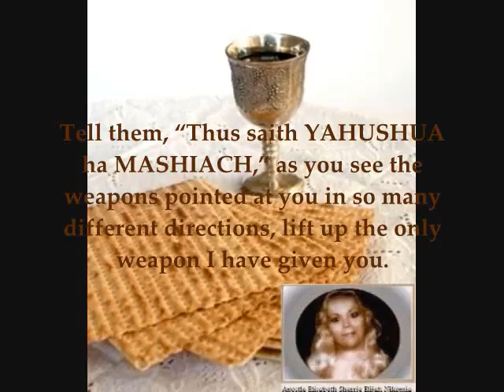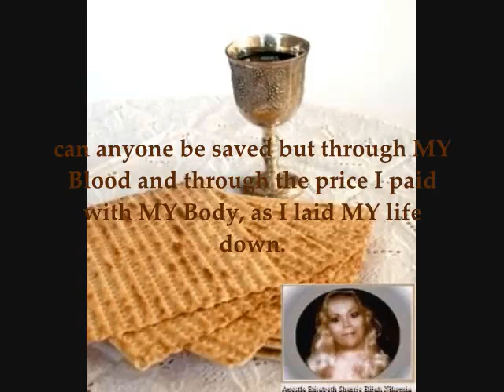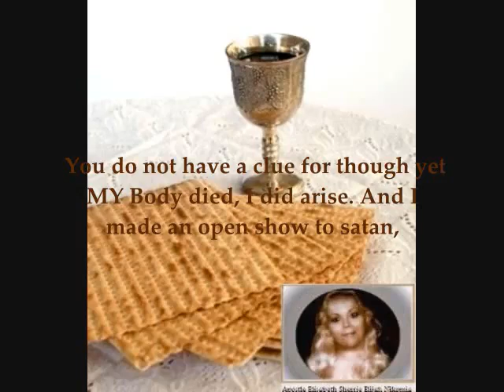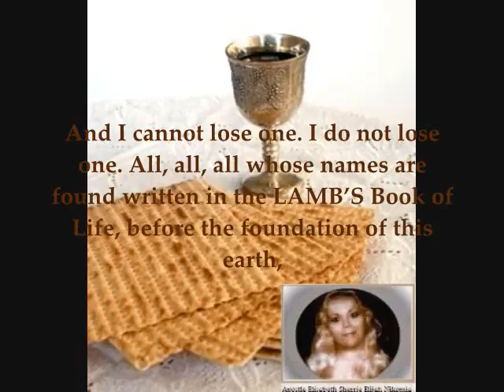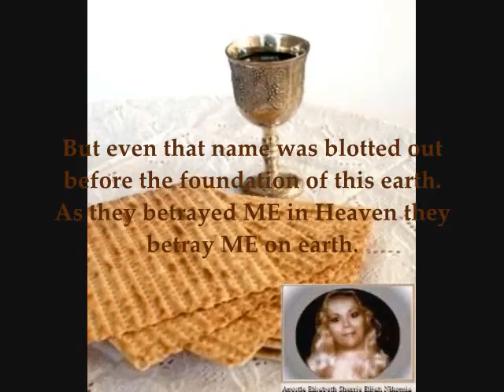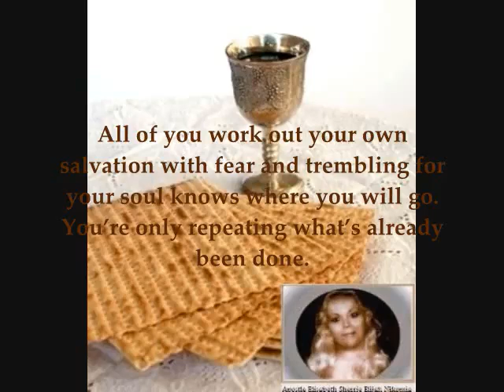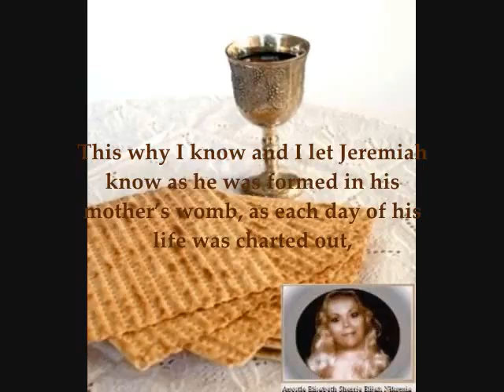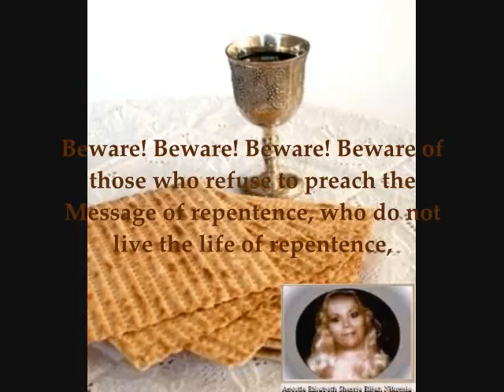SECRETS OF THE HOLY COMMUNION! (Amightywind Prophecy 95) 2of6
Prophecy 95

YAHUSHUA ha MASHIACH Says,
Pick Up Your Weapon, I Am ALIVE!

Written/Spoken under the Anointing of the RUACH ha KODESH
through Apostle Elisabeth Elijah (Elisheva Eliyahu)
Sabbath April 12, 2008
Released Sabbath April 19, 2008

How many organized religions will just put a wafer in their mouth? A dry wafer that could be nothing more than styrofoam. They forget the price that I paid. There is no repentence of sin first. They drink of the wine and they said words of rote repetition. There's no heart given to ME. And the audacity when another puts the wafer in the other's mouth and he calls himself a Bishop. And he calls himself the pope. You cannot do this for another! A communion is one on one. Now I don't speak of those who are invalids, those who need the help of others to put the bread in the mouth or the cup to the lips. For their hearts are in the right place as long as the one, who is giving the communion, heart is in the right place. Tell them, feed MY sheep. Tell them. Pick up this weapon that has been long discarded but do not do it with unclean lips. Do not do it with a spirit of unrepentence. Do not do it as a mere ritual. Words written by another man. Give ME your hearts. And I will speak forth MY Words. Do not do it while you're in sin! Otherwise you're drinking damnation unto yourselves! Where is the fear? Where is the fear?

 How many I see and they no longer fear. They stay in their sin. They take the communion cup with sinful lips. I am faithful to forgive. But never do this with an unrepentent heart for you're only drinking damnation. You are only drinking of curses. Come to ME with a repentent heart. Ask ME to forgive you of your sins. I am faithful and I am merciful and just one drop of MY Blood, just one drop of MY Blood can save all of humanity if they had just received ME. Just one drop of MY Blood. And look how much more I gave. This is what I want you to tell them. This is the new Message I give you. This is the Message that is meant to be before the world. This is the only weapon you have. Tell them, "Thus saith YAHUSHUA ha MASHIACH," as you see the weapons pointed at you in so many different directions, lift up the only weapon I have given you.

 Those who belong to ME. Those who have given their life to ME. Those who have asked ME to come into their hearts. Those who strive to obey ME. Those who strive to please ME. Those who worship ME and put ME first in their life and their love and in their marriage, lift up this weapon before the enemy. Only MY Name and MY Blood, only through MY Body, can anyone be saved! Only through the Blood of YAHUSHUA your MASHIACH, can anyone be saved! There is no name on the face of this world, on the face of this universe, can anyone be saved but through MY Blood and through the price I paid with MY Body, as I laid MY life down.

 No man took MY life! No man could murder ME! But I willingly gave it. It is I that said, "It is finished." It is I that commended MY Spirit to leave. But you do not have a clue what I did during this time. You do not have a clue for though yet MY Body died, I did arise. And I made an open show to satan, the once called Lucifer and I let him know and I let all of hell know, I am alive! And I took the keys of hell and death from his hands! And he cannot send anyone to hell unless it was part of MY plan, unless their name is not found in the Lamb's Book of Life before the foundation of the world.

 And I cannot lose one. I do not lose one. All, all, all whose names are found written in the LAMB'S Book of Life, before the foundation of this earth, all, all, all, all shall be in Heaven. The ones whose names are blotted out! As they betrayed ME in Heaven, they betray ME on earth. But even that name was blotted out before the foundation of this earth. As they betrayed ME in Heaven they betray ME on earth. All of you work out your own salvation with fear and trembling for your soul knows where you will go. You're only repeating what's already been done.

 You see these preachers fall by the wayside. You see them betray the sheep and the lambs. You see them preaching another gospel than what I planned. But as they betray ME now, they betrayed ME then. For I tell you something in Truth that you did not know and even now Elisabeth you struggle to speak forth these Words, but there is no such thing as a new soul. For all of earth and all of earth's time have been filled with old souls. This is why I know the number of hairs on each of your heads. This is why I know each one of your names, be they friend or foe. This is why I know when I chose MY Bride on earth, I already know who was loyal in Heaven. This why I know and I let Jeremiah know as he was formed in his mother's womb, as each day of his life was charted out, I knew that I had ordained him as a prophet because I knew who I can trust.